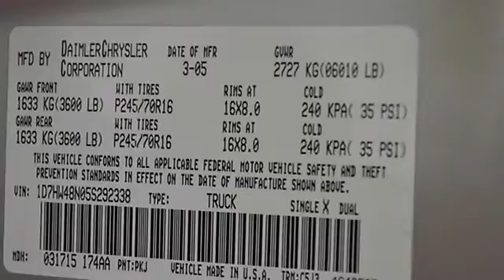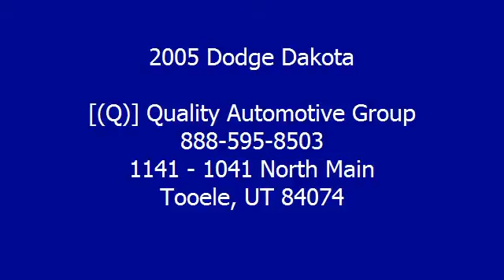2005 Dodge Dakota - [(Q)] Quality Automotive Group - Tooele, UT 84074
[(Q)] Quality Automotive Group
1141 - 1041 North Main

For Sale: 2005 Dodge Dakota
VIN: 1D7HW48N05S292338
Engine: 4.7L V8
Drivetrain:
Transmission: Automatic 5-Speed
Mileage: 83,996
Color: Tan (exterior) Khaki w/Cloth Bucket Seats or Cloth 40/20/40 Split (interior)

Features:
EXCELLENT CONDITION INSIDE & OUT!!! Car Fax GUARANTEE!! LOCAL TRADE-IN!! QUALITY INSPECTED AND SERVICED!!! READY TO DRIVE OF THE LOT!! Why Buy From Us?  We are Gephardt Approved and have an A+ Rating with the Better Business BureauGÇªFree Car Fax on every VehicleGÇª110 point inspection on every Vehicle...Free 3 month / 3000 mile warranty on majority of our inventoryGÇª3 day exchange policyGÇª100% credit approvalGÇªTop dollar for your Trade-InGÇªDeal directly with a Manager GÇô No games! Quick and Easy!